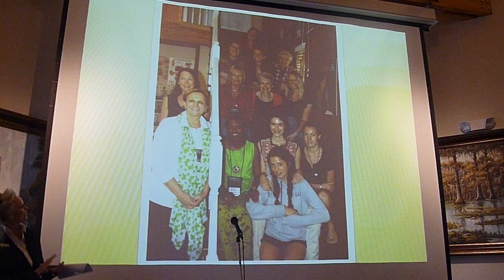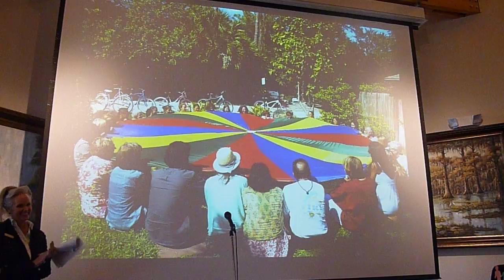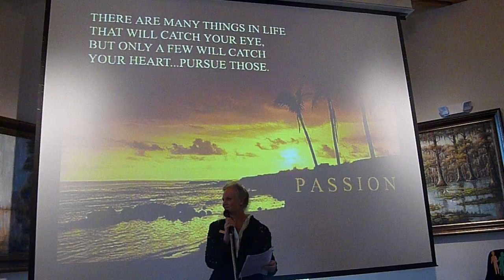Laura Grammatico sings for the Hippocrates Health Institute Graduating Class in West Palm Beach, FL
The last moments of our slide show presentation and Laura Grammatico singing "Legacy" on Graduation Day for Hippocrates Health Educators April 2012.
Thank you for all the beautiful friendships from 10 countries world wide!!!
We shared one classroom, one vision, one heart.
I will remember you for eternity.
You are imprinted on my soul.
xx